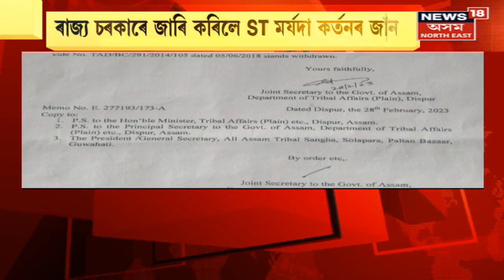Naba Sarania News : STৰ মৰ্যাদা হেৰুৱালে সাংসদ শৰণীয়াই | Assamese News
Naba Sarania News | অন্ধকাৰত Naba Sarania ৰ ৰাজনৈতিক ভৱিষ্যত, STৰ মৰ্যাদা হেৰুৱালে সাংসদ শৰণীয়াই